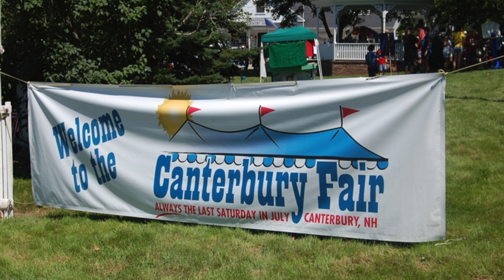Canterbury Fair 2018